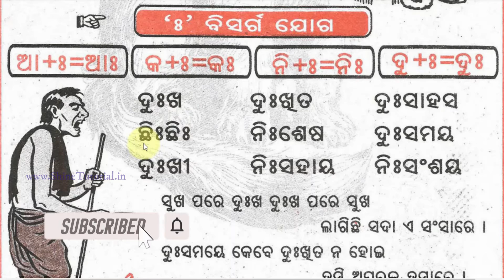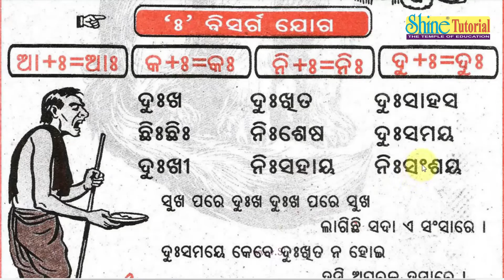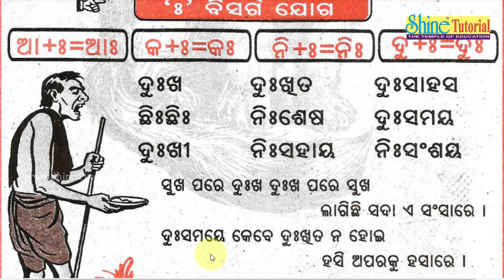Bisarga Yoga Odia | ' 8 ' ବିସର୍ଗ ଯୋଗ | Odia Barnabodha 'Ah' Kara Joga | ଓଡ଼ିଆ ଆଃ , କଃ , ନିଃ , ଦୁଃ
This video for ଓଡ଼ିଆ ବର୍ଣ୍ଣବୋଧ ରେ  ' 8 ' ବିସର୍ଗ  ଯୋଗ in Odia Letter, ଆସ ପିଲାମାନେ ଭିଡ଼ିଓ ଦେଖିବା, ଓଡ଼ିଆ | Odia in English kang, khang, gang, ghang, ' 8 ' ବିସର୍ଗ  ଯୋଗ , ପିଲା ମାନେ ଭିଡ଼ିଓ ଦେଖୀ ଓଡ଼ିଆ ଶିଖିବା ଏବଂ ଜାଣିବା

'Chhabila Madhu Barnabodha' is a basic book required to know "Odia" language and every person on earth who knows "ODIA" has read this book. 'Chhabila Madhu Barnabodha' compiled by Bhaktakabi Madhusudan Rao and published first time in 1895 has since remained the primer of Odia Language. This book is a precious asset of Oriya language. This book was recognized and prescribed by the education department that served as a workbook in all educational institution for quite a long time. Odia is the sixth Indian language to be designated a Classical Language in India on the basis of having a long literary history and not having borrowed extensively from other languages. Odia/Oriya language has been widely influenced with Bengali, Bhojpuri, Maithali and sanskrit. Its a very old language and have lots of classical literature. Odia Ranks37 among 7102 languages of the world.